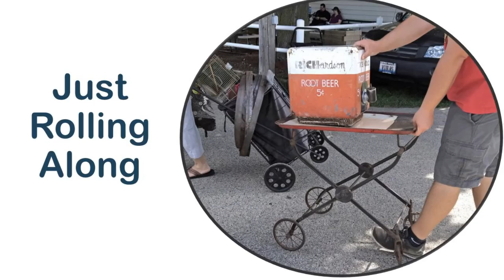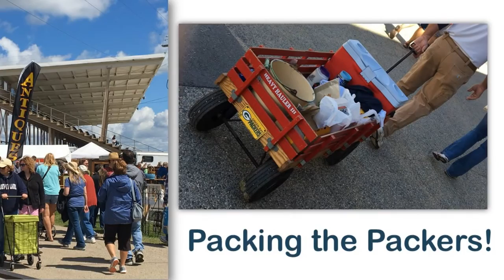Elkhorn Antique Flea Market - Wagons and Carts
Carts and Wagons are awesome to have when shopping at a Flea Market or hauling supplies to a picnic. On a recent visit to the Elkhorn Antique Flea Market in Wisconsin, one of the first thing that I noticed were the shoppers who brought along their own shopping cart. The Elkhorn Flea Market is huge and one can spend the whole day browsing the stands. I was a little jealous because I only had a small plastic bag to carry home my treasures. I decided then and there that a wagon/cart would go on my shopping list.